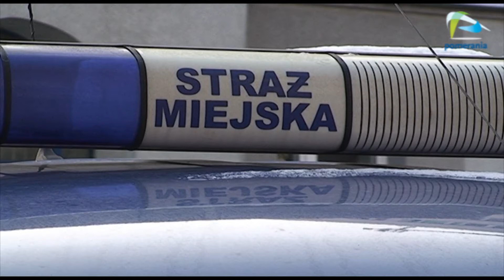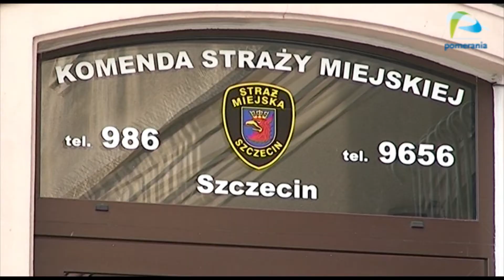Szczecińska straż miejska podsumowała rok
Szczecińska straż miejska uroczyście podsumowała działania z ubiegłego roku. Były wielkie i te mniejsze sukcesy ale oczywiście nie obyło się bez skarg na działalność strażników. Wszystkie te informacje przedstawiła straż miejska.